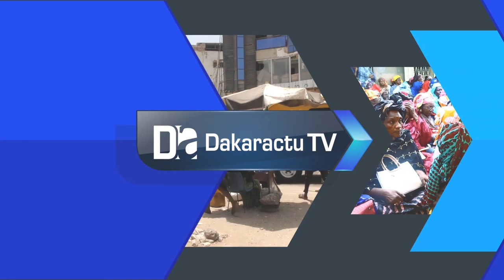Préparation de la marche du 28 La délégation de Nio Laànk reçu par le patron de Bokk Gis Gis